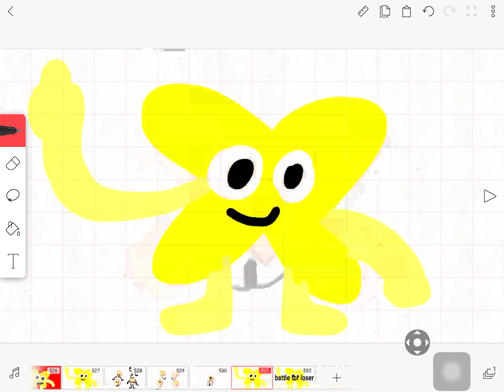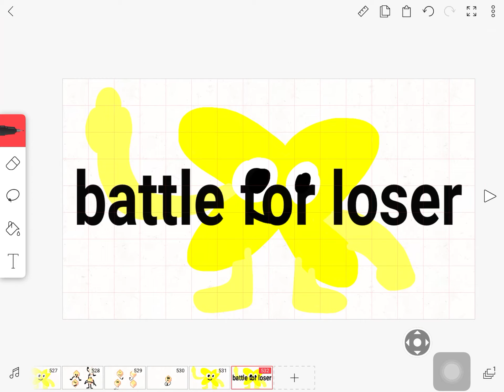Battle for loser intro